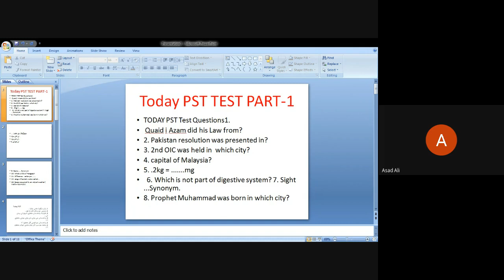today pst test by sts siba sindh dated 20-09-2021 | today pst paper- Part-1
todaypsttest_part-1
In this video presented today pst test questions this video under the tittle of today pst test by sts siba sindh dated 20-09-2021 | Today pst test | today pst paper- Part-1
today sst paper
today sst paper 9th class
tgt today sst paper
7th class sst paper today
6th class sst paper today
today tgt sst paper solution
8th class sst paper today
today tgt sst solved paper
today sst paper 10th class
today tgt sst paper
up tgt sst today paper